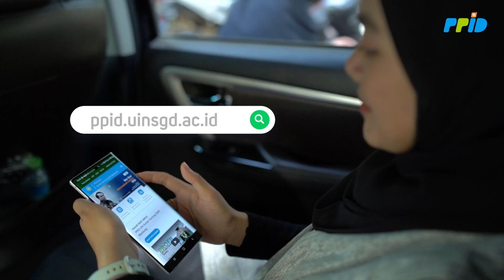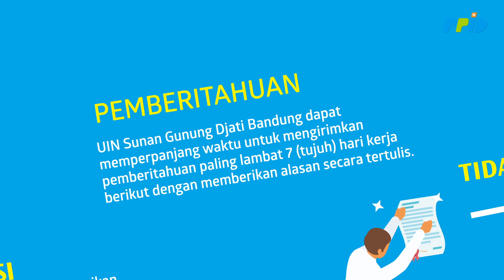Layanan PPID UIN SGD Bandung